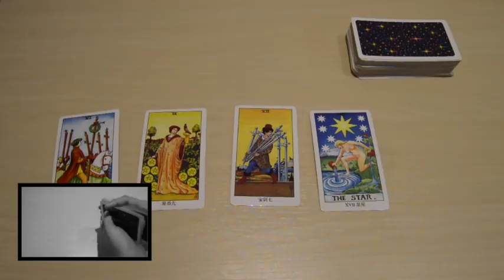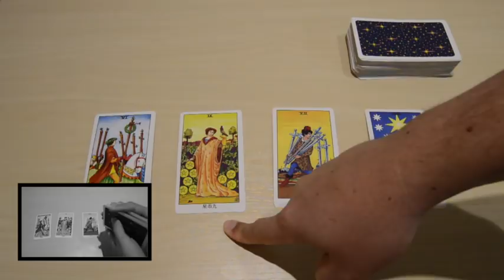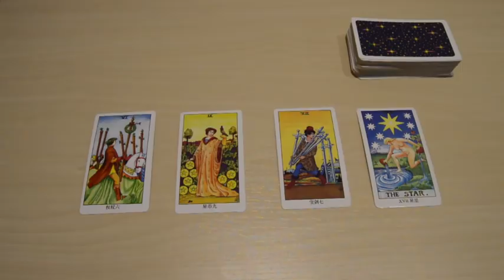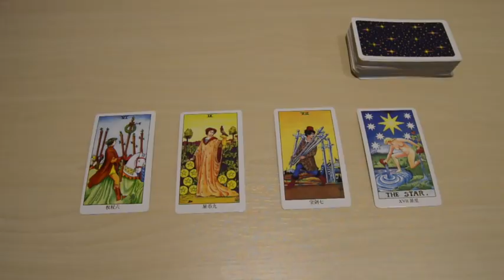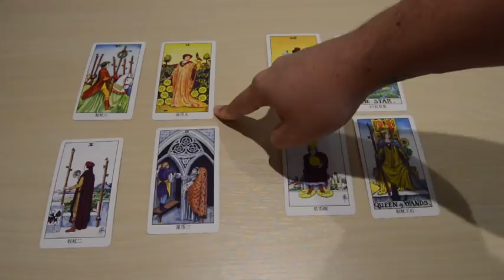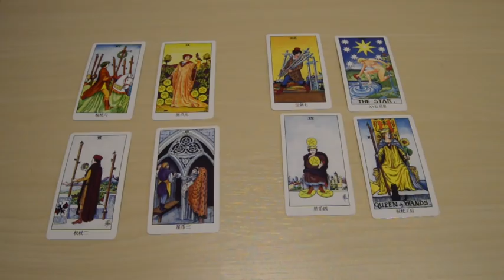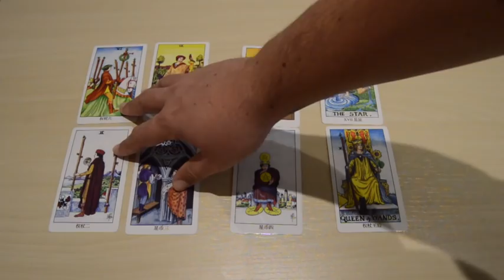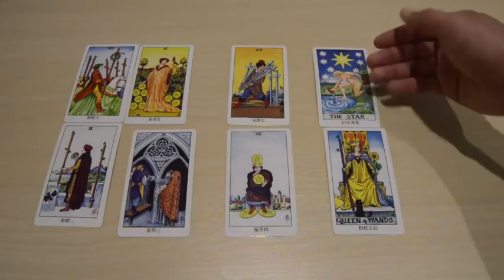Geminis | BRILLAS $$$ NUEVO TRABAJO - COSECHAS LO SEMBRADO $$$ - ATENCION EN EL AMOR | Marzo 2018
Lectura Extendida 08:46

SERVICIO VIP: Conviértete en miembro de mi pagina web y recibe 30 dias GRATIS! Recibe en mi pagina web acceso a los videos de 3 a 5 dias antes de que se hagan públicos, no solo el video de tu signo pero recibirás acceso a los 12 videos. Pronto DISPONIBLE acceso a los 12 videos de las Lecturas del mes de Abril EXTENDIDAS.

Geminis | BRILLAS $$$ NUEVO TRABAJO - COSECHAS LO SEMBRADO $$$  - ATENCION EN EL AMOR | Marzo 2018 | Lectura Extendida Disponible en Pagina Web